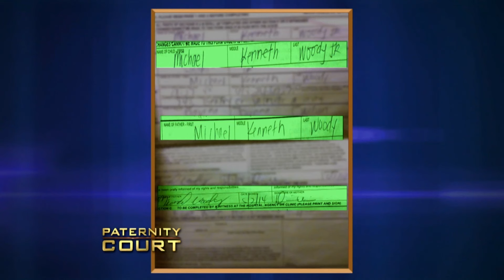Double Episode: Man Learns That His Namesake May Not be his Son | Paternity Court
1. Woody v. Wilson - In California, a man learns that his namesake might not actually be his biological son.
2. Christian v. Christian - After 26 years of living in the dark, a distraught woman comes to court to prove her paternity to the man she has known as her father her entire life.